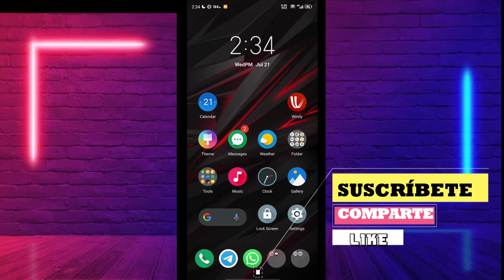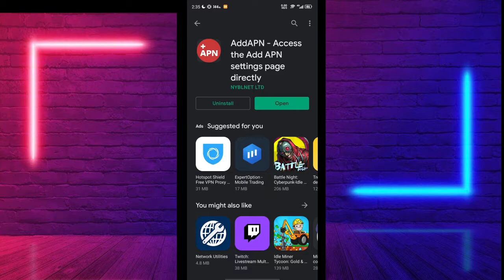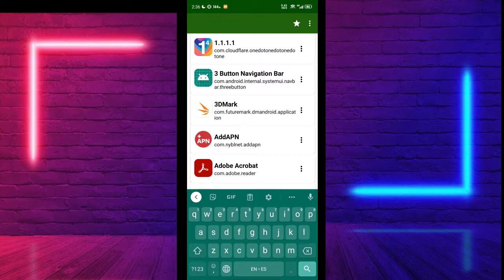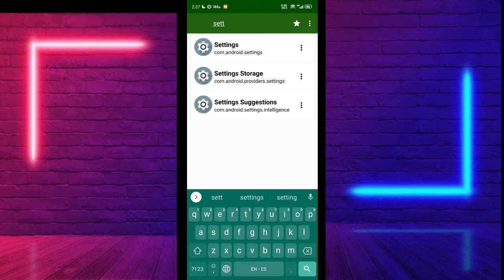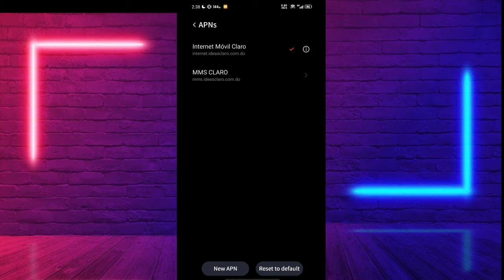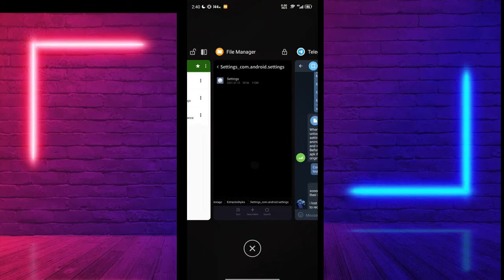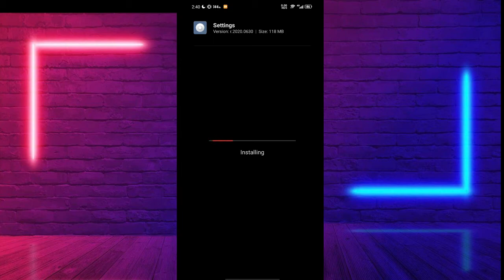Configura El APN En Tu Red Magic 5s/5g En Android 11 Y Demás Smartphones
Si quieres Ayudar aun mas el canal lo puedes hacer mediante donaciones vía PayPal a este usuario @gbrown28